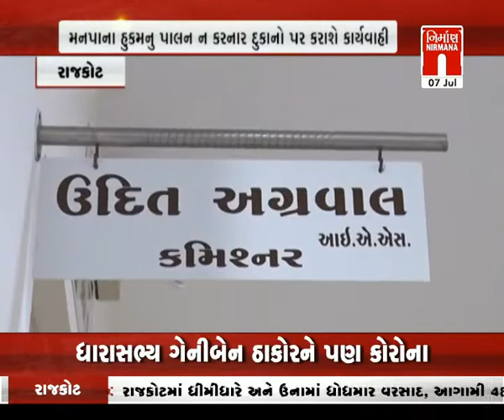Rajkot માં વધતા કેસોને લીધે rmc કમિશ્નરનો હુકમ પાન,માવા,ચાની દુકાનો પર લોકો ઉભા નહીં રહી શકે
Rajkot માં વધતા કેસોને લીધે rmc કમિશ્નરનો હુકમ પાન,માવા,ચાની દુકાનો પર લોકો ઉભા નહીં રહી શકે । Nirmananews watch live news on :